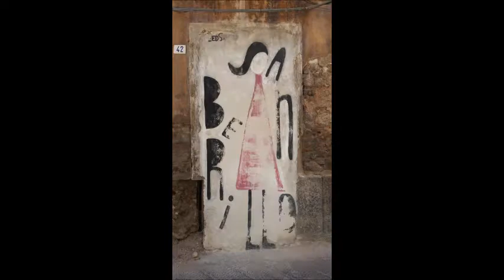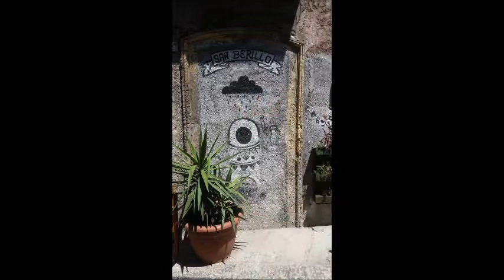✦STRANEZZE ON THE ROAD✦ Catania - San Berillo Street Art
La rassegna completa dei murales che da qualche tempo sono in bella mostra presso il quartiere San Berillo a Catania.
Essi sono opera di diversi street artist siciliani.